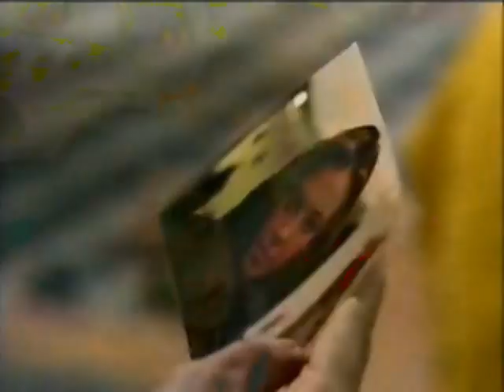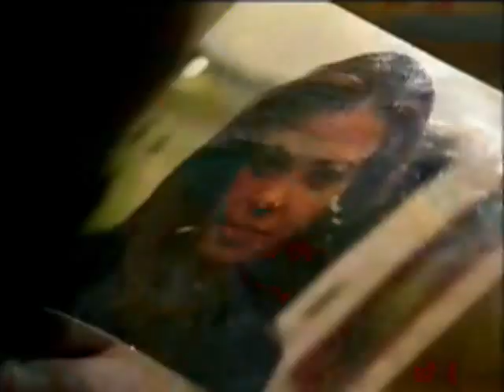В поисках истины / Cambio de Piel 1997 Серия 100